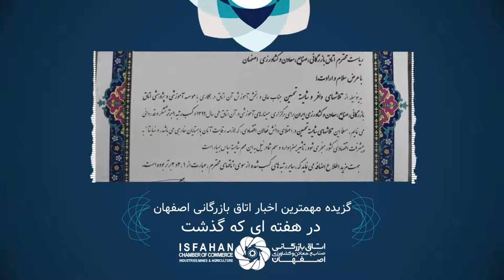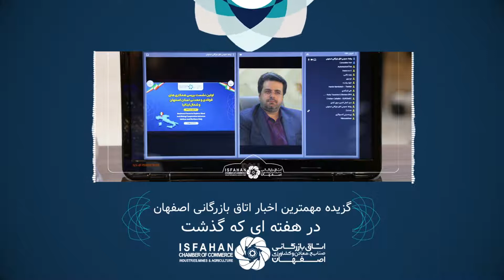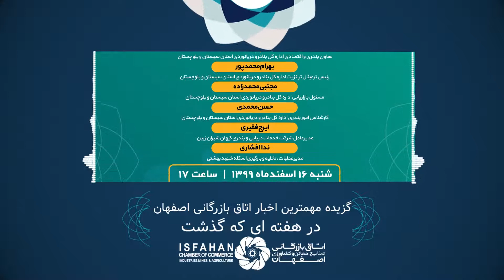گزارش تصویری گزیده مهمترین اخبار اتاق بازرگانی اصفهان در هفته ای که گذشت